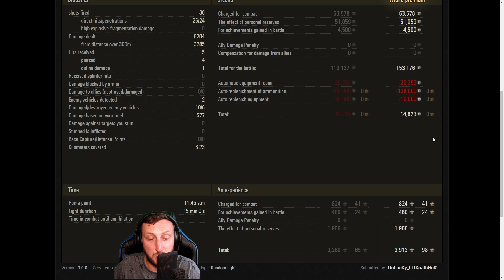World of Tanks/ Komentovaný replay/ B-C 25t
OBCHOD:
Trika/hrnky atd.
KOMUNIKACE:
→ Divácký replay